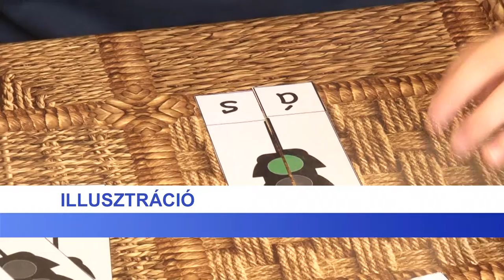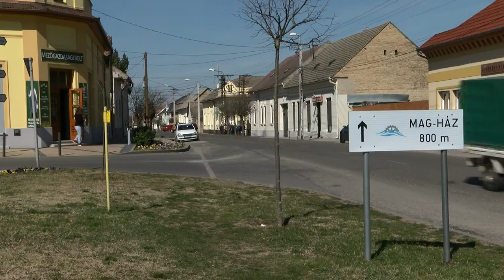Bár több a beteg mégis lazábban vesszük a vírushelyzetet -mondta értékelésében Appelshoffer Ágnes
Bár több a beteg mégis lazábban vesszük a vírushelyzetet -mondta értékelésében Appelshoffer Ágnes Tolna város polgármestere. A városvezető azt mondja a jelenlegi helyzetben nincs lehetősége  a védekezés szervezésére.